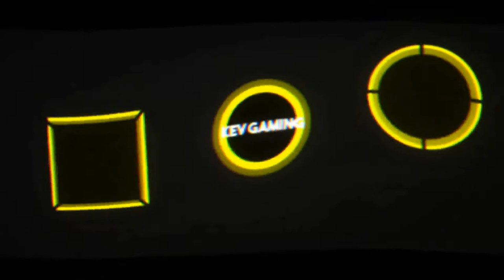Let's Play STAR WARS Jedi Fallen Order #10 Die verpasste Abkürzung